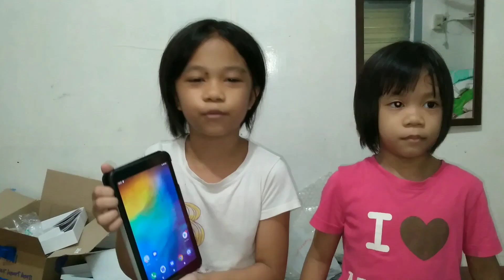We received a package from our Subscriber Abroad